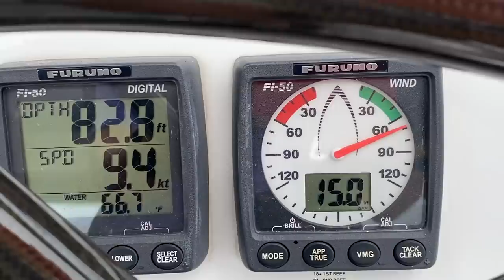Castaways, Manta Rays, Birthdays & Mohawks?! [🎥59🇫🇯]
Imagine watching the movie "Castaway" for the first time anchored comfortably off the beach where it was filmed. How cool would that be?!

We finally leave Musket Cove and start exploring the rest of Fiji with our buddy-boat, Pu'Uhonua. Ben gives the kids some homemade haircuts. We scramble to the top of Castaway Island. Meet some Manta Rays in the Yasawas. Celebrate some Birthdays and visit the Big Bula Waterpark in Denarau. It's a jam packed episode with some incredible scenery. We hope you enjoy it!

This video was shot in August of 2020. We are catching up to real time, but if you want to see where we are today, we are POSTING LIVE UPDATES ON SOCIAL:

ABOUT US: We are a family of five sailing around the world on our "dream boat," a performance catamaran named "Archer." Ten years ago B.K. ("before kids"), we sailed a Lagoon 380 named "Honeymoon" halfway around the world to Sydney, Australia. Along the way we shared our experiences via YouTube and, by happenstance, created one of the first "sailing channels." We also realized what an incredible experience we were having and that someday we wanted to do it again, only this time with kids.

OUR ROUTE has taken us from the Boston/Cape Cod area of the United States down to the Caribbean and through the Panama Canal. We have dealt with massive repairs in the South Pacific, the Coronavirus lock down in New Zealand, a Category 5 Cyclone in Fiji, and now we are cruising in Covid Free Australia. Videos for all of this to come!

FAQ: More questions? What Cameras do we use? What's our budget? Check out our Frequently Asked Questions page on our website at:

PLEASE COMMENT!: As a "family channel," we are required by Google to actively monitor all comments, but we still want to hear from you. Tell us what you think!